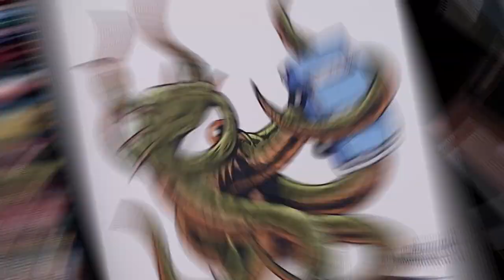How To Draw Gargantos | Multiverse of Madness Draw & Color Tutorial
Welcome to the best Online Education Program for artists. Learn how to draw Gargantos from Dr.Strange and the Multiverse of Madness with Cartooning Club How To Draw. I'll teach you the simple method of drawing using easy to follow step by step instructions. Drop a request in the comments below to get it added to our list.

Art Supplies:
Staedtler Black 4B Pencils
Canson Sketch paper
Sharpie Markers
Prismacolor pencils